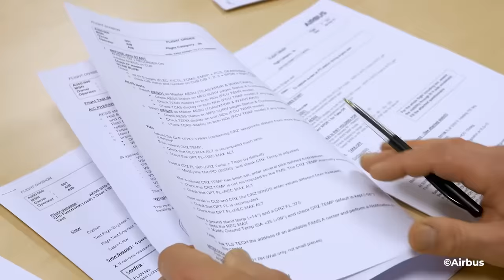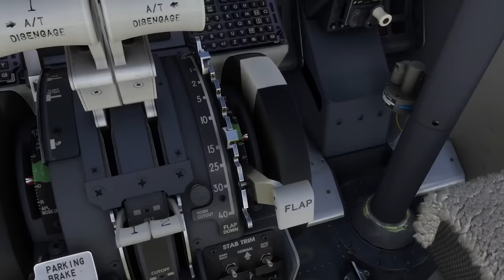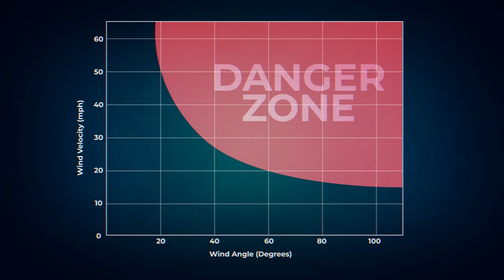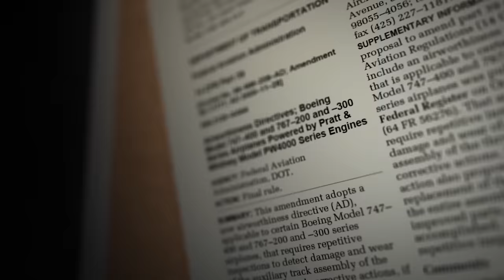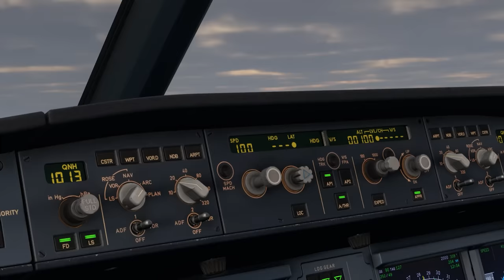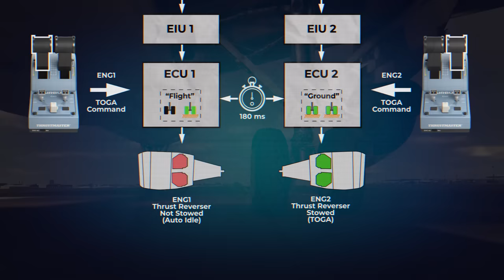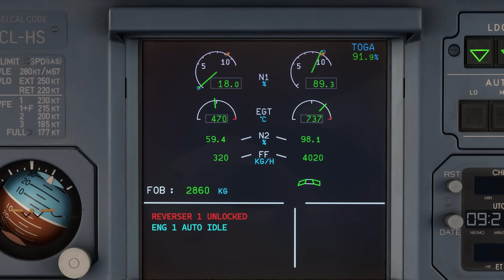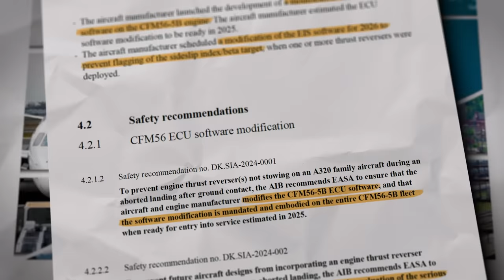A FREAK Coincidence?! Tap Air Portugal flight 754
If you're struggling or just want to improve, consider therapy with our sponsor BetterHelp 👉🏻 for a 10% discount on your first month of therapy with a licensed professional, specific to your needs.
One of the most time-critical decisions a pilot will ever take under normal circumstances is to reject a landing at low altitude.

[Microsoft Flight Simulator Add-ons]
- Fenix A320 V2B2